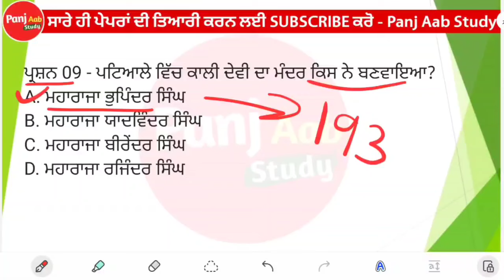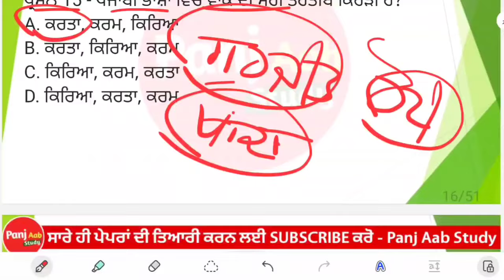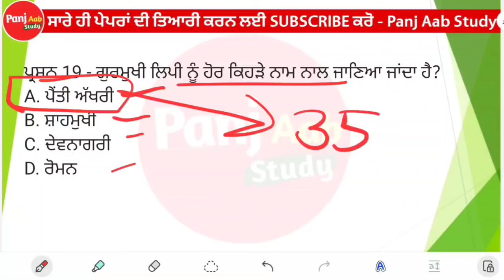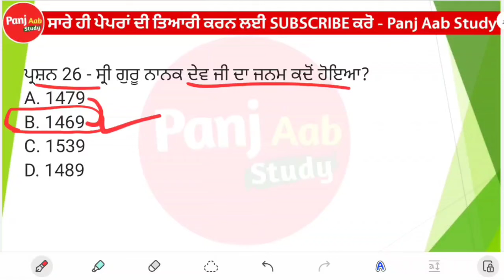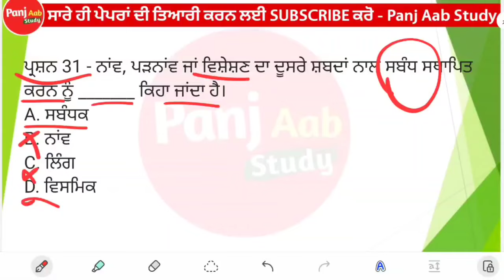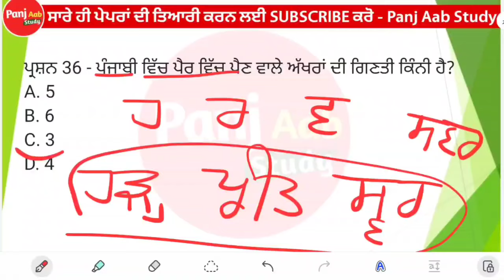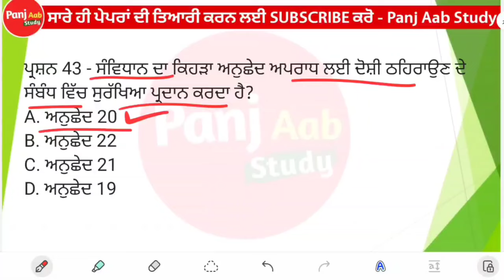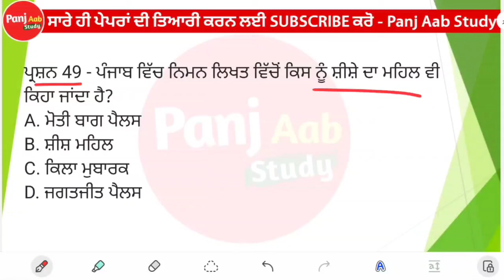Punjab Police Constable Exam Preparation 2024 - Punjab Police Constable Paper New Mock Test 05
ਪੰਜਾਬੀ ਪੇਪਰ ਦੀ ਤਿਆਰੀ Punjab Police Constable Exam Preparation 2024 - Punjabi Punjab Police Constable Exam Preparation 2024
Punjabi Paper Punjab Police Constable Test 05

 Current Affairs Punjab Police Constable 2024 - Punjab Police Constable Paper 2024

Punjab Police Constable New Update Today - Punjab Police Constable Exam Analysis 2024

Your Queries -
Punjabi Paper Punjab Police Constable